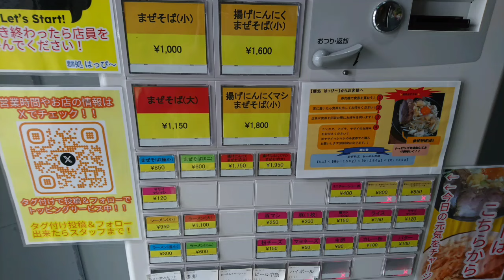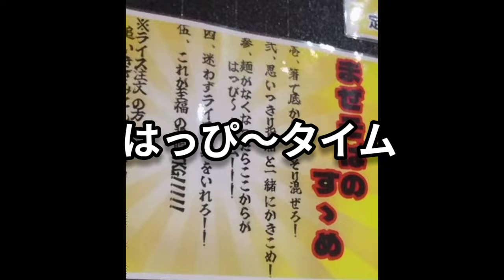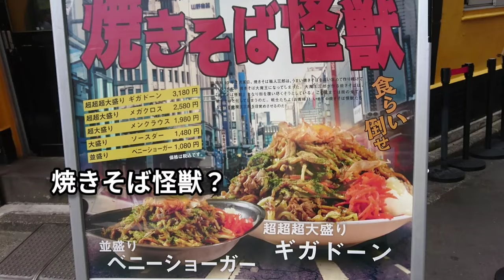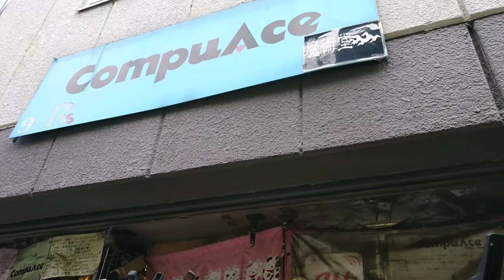【麺処 はっぴ～】東京都水道橋～まぜそば大ではっぴ～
水道橋にこの４月にオープンした『麺処 はっぴ～』さんに行って来ました